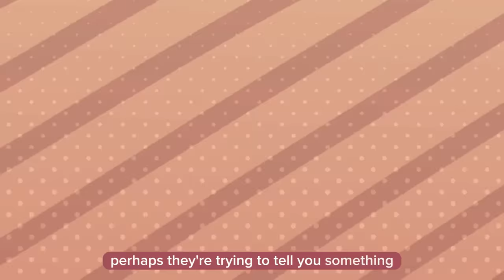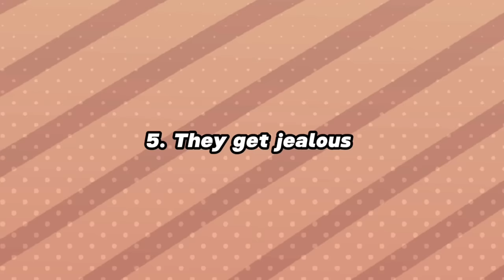6 Signs Someone Wants To Be MORE Than Friends With You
Are you getting mixed signals from someone in your life? Wondering if there's more to your friendship than meets the eye? In this video, we will uncover the signs someone wants to be more than friends with you, even if they don't explicitly say it.

Writer: Dylan Swanepoel
Editor: Isadora Ho
Script Manager: Kelly Soong

REFERENCES:

Rachel A. Elphinston, Judith A. Feeney, Patricia Noller, Jason P. Connor & Jennifer Fitzgerald (2013) Romantic Jealousy and Relationship Satisfaction: The Costs of Rumination, Western Journal of Communication, 77:3, 293-304, DOI: 10.1080/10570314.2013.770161
Elizabeth McGee & Mark Shevlin (2009) Effect of Humor on Interpersonal Attraction and Mate Selection, The Journal of Psychology, 143:1, 67-77, DOI: 10.3200/JRLP.143.1.67-77
Chambers, D. (2013). Social media and personal relationships: Online intimacies and networked friendship. Springer.
Rosenberg, A., & Hirschberg, J. (2009). Charisma perception from text and speech. Speech Communication, 51(7), 640-655.
Langton, S. R., Watt, R. J., & Bruce, V. (2000). Do the eyes have it? Cues to the direction of social attention. Trends in cognitive sciences, 4(2), 50-59.
Hertenstein, M. J., Keltner, D., App, B., Bulleit, B. A., & Jaskolka, A. R. (2006). Touch communicates distinct emotions. Emotion, 6(3), 528–533.
Shalini Verma, Technical Communication for Engineers (Eye Contact or Oculesic 2.8.1.1, Pg 70-71.)